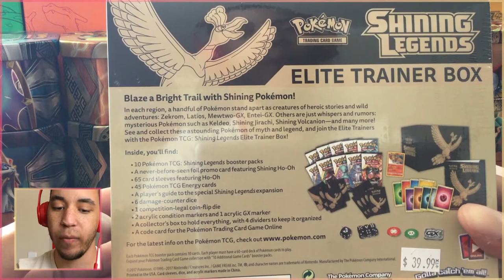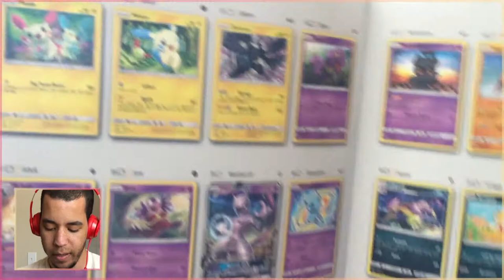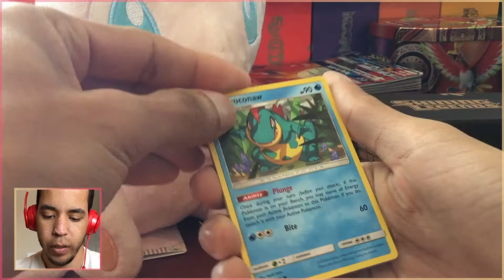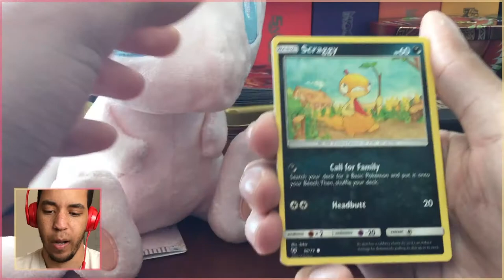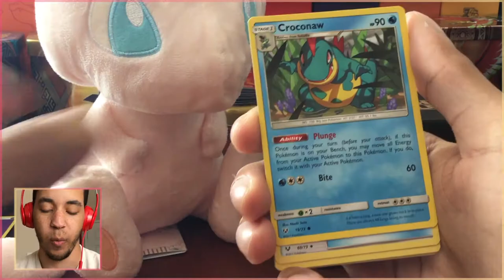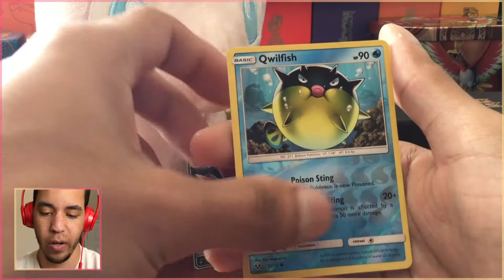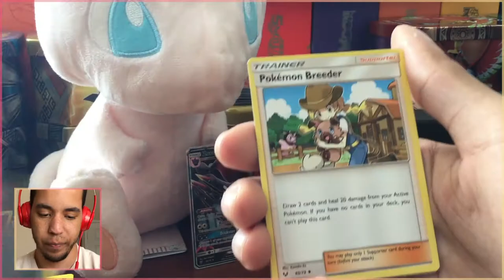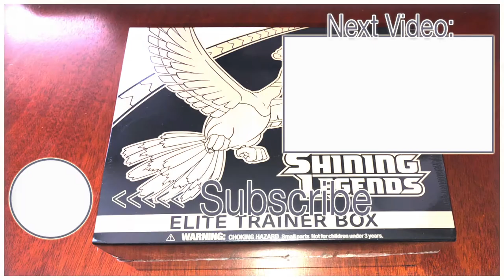FIRST OPENING/LAST PACK MAAAAAAAAGIC - Pokémon TCG Shining Legends Elite Trainer Box w/ Domin0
Shining Legends is here, and it's pretty! Starting off with an Elite Trainer Box. Can we pull... Shining Mew?

Come watch me stream on Twitch!